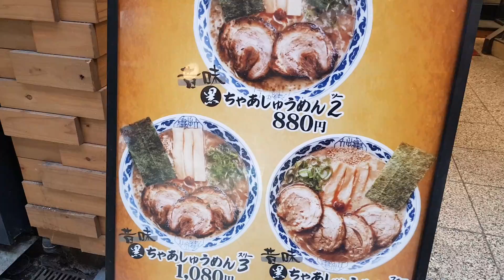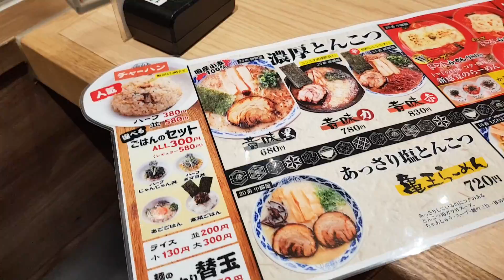Osaka japan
2nd ramen in japan.😍😍😍